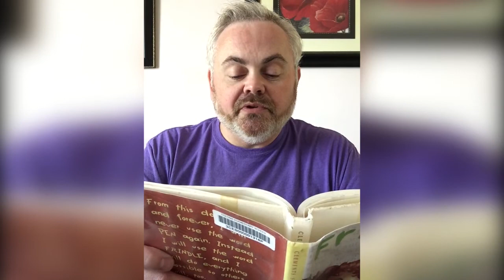Storytime with Mr. Klein - Episode 26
Join Mr. Klein for today's chapter!